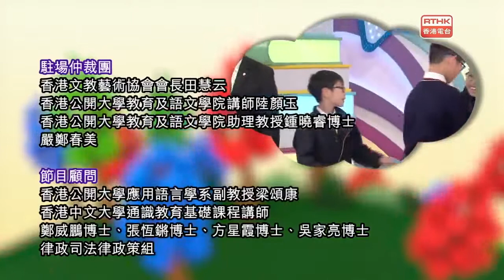小學校際通識大賽2019：第七集 《知識睇片題：廚餘染布》｜染樂工房 Dyelicious